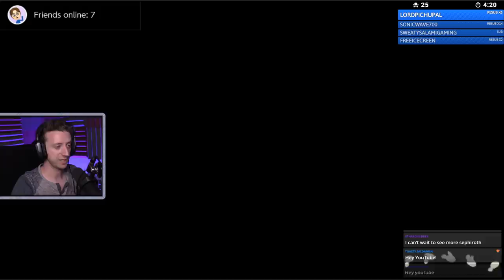Trials of Mana Full Playthrough #1 [Stream Archive] │ ProJared Plays!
TRIALS OF MANA, a remake for the Nintendo Switch! I LOVE Seiken Densetsu 3, and I consider it to be one of the Top 5 SNES Games ever. I was worried about this remake since the Secret of Mana remake wasn't stellar, but MAN is Trials of Mana pretty great!!